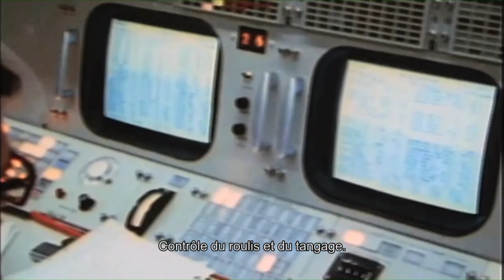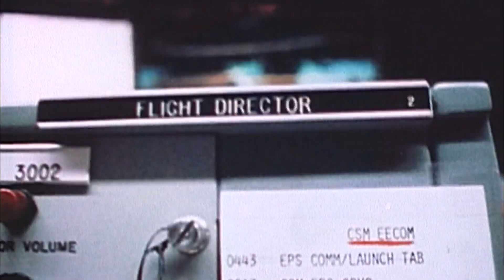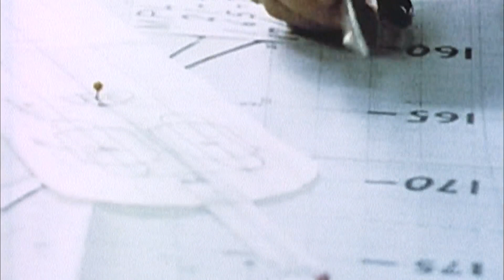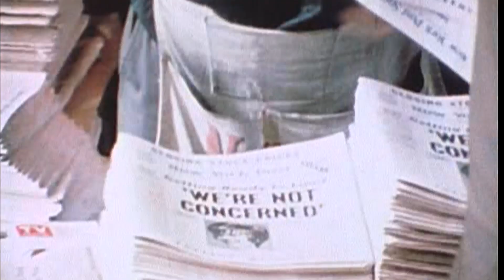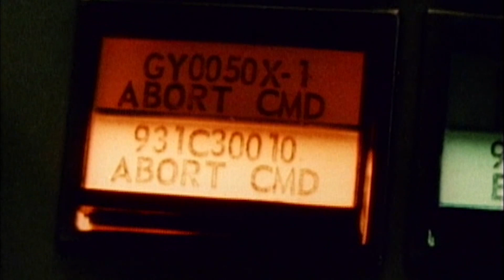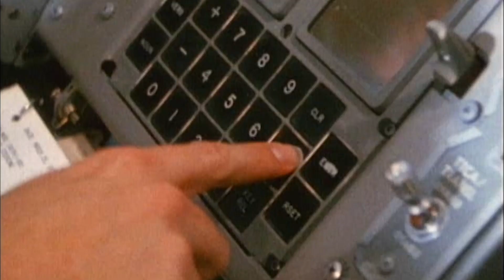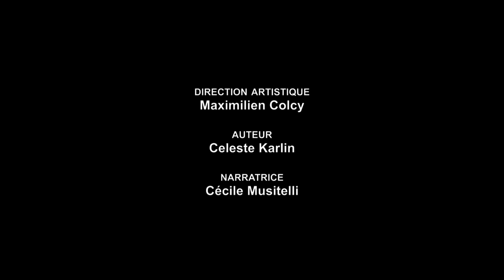Le début de la fin | Trajectory : Histoire de la conquête spatiale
Le premier alunissage, avant tout symbolique, est terminé. Et alors même que la NASA se prépare à effectuer des missions scientifiques, le gouvernement prévoit des coupes claires dans le budget du programme spatial. A la fin des années 1960, l'Amérique a enfin quelque chose à fêter. Armstrong, Aldrin et Collins sont revenus sains et saufs de la Lune.